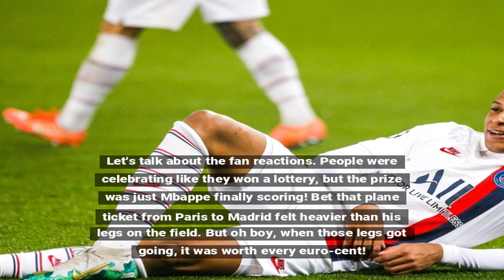Kylian Mbappe Scores First La Liga Goals As Real Madrid Beat Betis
Kylian Mbappe finally broke his duck in La Liga by scoring his first goals for Real Madrid in a thrilling victory against Betis.